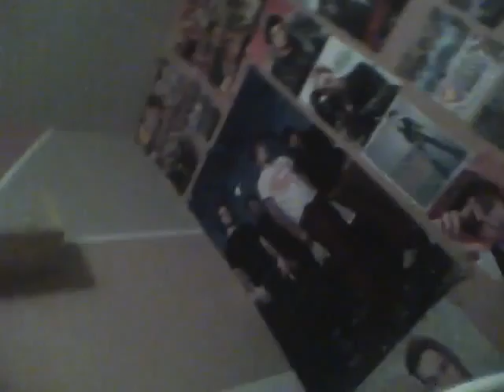Day Reflection May 8th, 2010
Me telling you how my day went, and all that jazz from there.